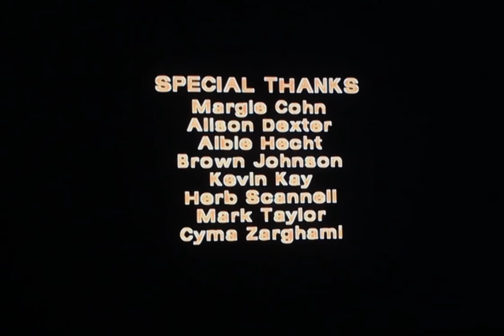Billionfold Inc/A Frederator Incorporation Production/Nickelodeon Lightbulb (2009)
The content shown in this video is not owned by me. This is being uploaded for preservation and entertainment purposes.

Taken from Part 1 of The Fairly Oddparents special “Wishology” named “Wishology! Part 1: The Big Beginning” capped from Amazon Prime Video.